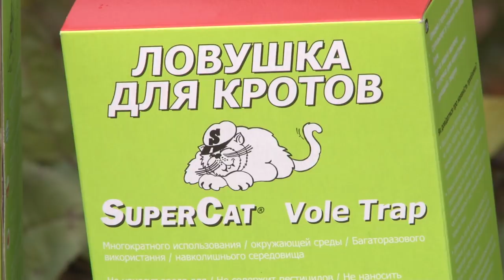Голова садовая - Обзор кротоловки SuperCat Vole Trap